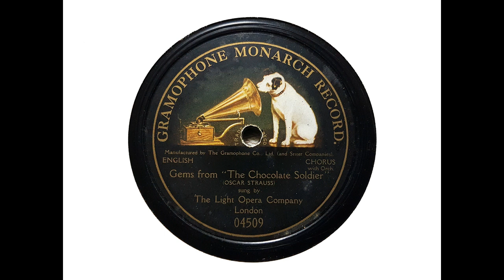Light Opera Company - 'The Chocolate Soldier' Vocal Gems (Straus) (1911)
From Wikipedia: The Chocolate Soldier (German title: Der Tapfere Soldat or Der Praliné-Soldat) is an operetta composed in 1908 by Oscar Straus (1870–1954) based on George Bernard Shaw's 1894 play, Arms and the Man. The German language libretto is by Rudolf Bernauer and Leopold Jacobson. It premiered on 14 November 1908 at the Theater an der Wien.

English versions were successful on Broadway and in London, beginning in 1909. The first film adaptation was in 1915.

This recording was made on 11 October 1911.